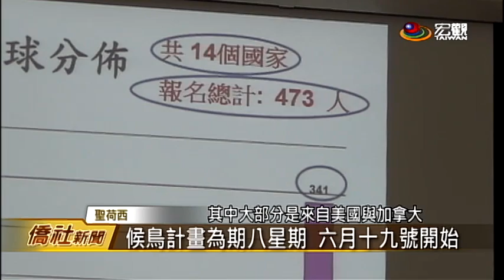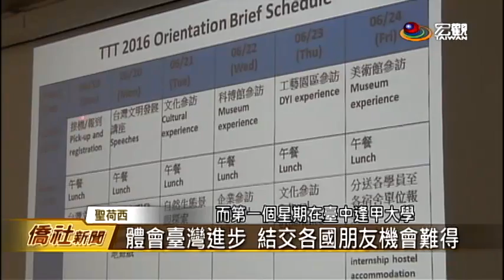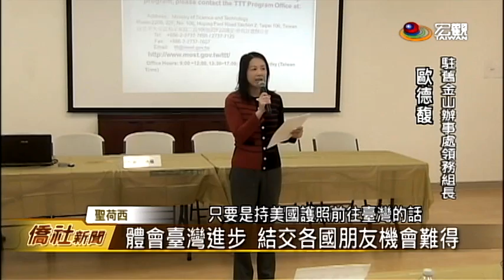【聖荷西】2016科技部候鳥計畫行前說明會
非常受到歡迎的候鳥計畫
將從6月19號正式開始進行
一共為期八個星期
國科會在金山灣區華僑文教服務中心
舉行行前說明會
包括駐舊金山辦事處副處長李盈興
科技組組長汪庭安
領務組組長歐德馥
兵役組組長曾國森
臺貿中心主任李哲欽等人都親自列席
今年總共有來自14個國家
473人報名 錄取338人
其中大部分是來自美國與加拿大
李盈興表示
臺灣企業既有西方科技優勢
又有臺灣勤奮團結精神
對學員未來發展幫助很大
遴選出來是我們最優秀的同學
來參與 所以各位能夠坐在這裡
我想都是優秀裡面的再優秀的同學
汪庭安組長表示
錄取者中美國占247人
其中舊金山灣區有111人報名
錄取81人 回覆參加53人
這幾項與參加人數都居全球之冠
他更強調 參加候鳥計畫有三大好處
一是認識臺灣 二是連結亞洲
三是結交同年齡來自全世界的朋友
而第一個星期在臺中逢甲大學
舉行學員說明會後
學員將被安排到各城市實習
進行企業以及文化參訪活動
生態景觀探索之旅
頒獎典禮則是在8月13號
從2012年開始
只要是持美國護照前往臺灣的話
就已經享有90天的免簽 有些少數人
他覺得要在臺灣
待過超過90天的話
那就要來申請簽證 那程序也很簡單
就是上網去填完資料之後
再把東西印出來
寄到我們辦公室就可以了
入選臺中達新材料公司的
柏克萊加大材料專業三年級學生
曹瑞安表示在學校學了很多理論知識
到臺灣有了實踐的機會可以做研究
2015年候鳥計畫學員劉鐵磊
也把去年在衛生福利部實習
研究兒童健康教育
負責接待外賓的心得
分享給現場家長與學員
在多位過去候鳥計畫學員介紹下
不僅讓大家更加了解臺灣
也讓學員們對於候鳥計畫更加期待
臺灣宏觀電視 黃本初 (編輯 何晏齊)